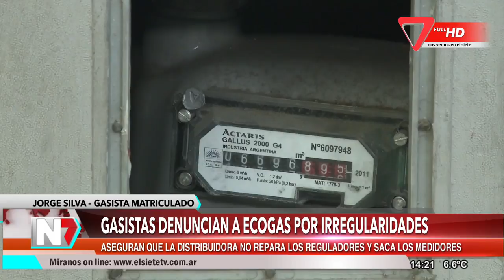Gasistas denuncian a Ecogas por irregularidades